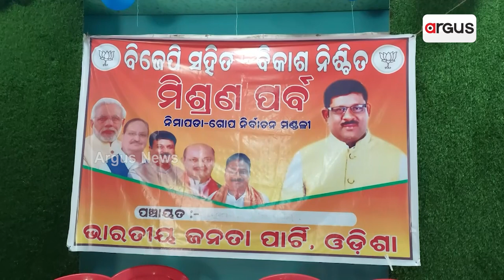BJP's Mishran Parba Held In Puri's Nimapara